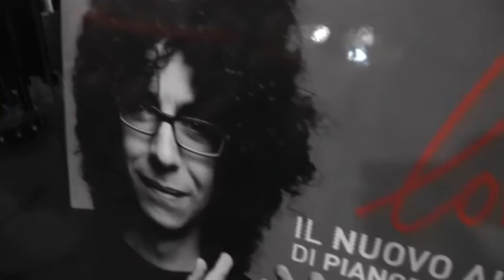Servizio TG: Presentazione Cd Allevi "Love"